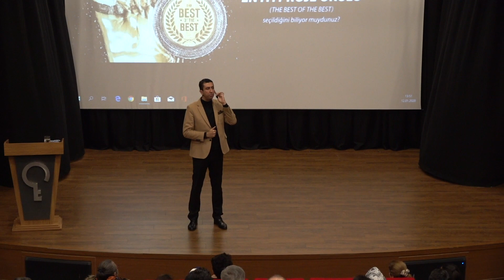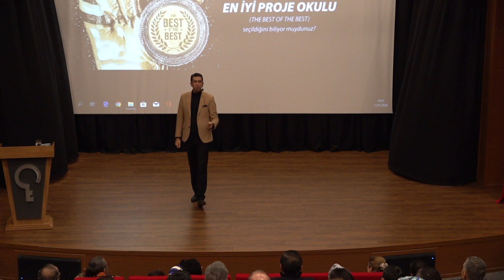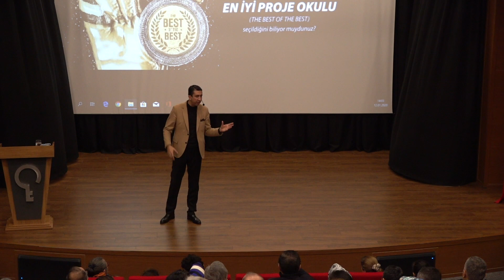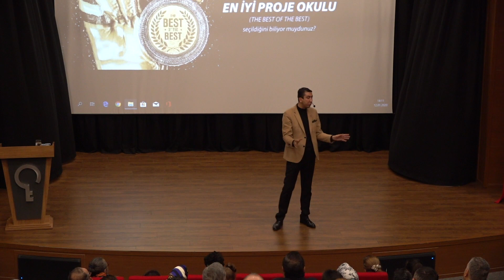Microsoft ve Sebit Proje Okulu Vizyon Kolejini Kurucumuz Abdulkadir Özbek'ten Dinleyin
Microsoft ve Sebit Proje Okul Vizyon Kolejini Kurucumuz Abdulkadir Özbek'ten Dinleyin.

Vizyon Kolejinde nasıl bir eğitim veriliyor?

Vizyon Koleji Kurucusu Abdulkadir Özbek kimdir?

Özel okul seçerken nelere dikkat etmeliyiz?